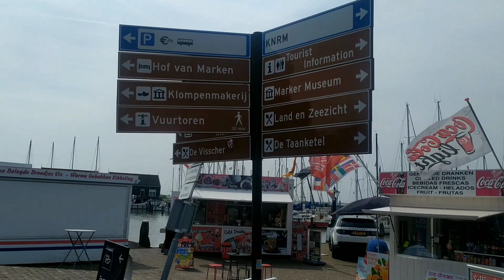Amsterdam Beautiful Villages 2023|Must See Dutch Village|Hindi vlog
amsterdam trailer,
amsterdam red district tour,
amsterdam trailer 2022,
amsterdam vlog,
amsterdam red light street 2022 inside,
amsterdam travel,
amsterdam review,
amsterdam coldplay,
amsterdam nothing but thieves,
amsterdam gregory alan isakov,
amsterdam song,
amsterdam airport schiphol,
amsterdam airport,
amsterdam airport live,
amsterdam apartment tour,
amsterdam airport clock,
amsterdam airport to city center,
amsterdam apartment,
amsterdam accent,
amsterdam at night,
amsterdam airport schiphol (ams),
amsterdam bikes,
amsterdam board game,
amsterdam brel,
amsterdam best places to visit,
amsterdam bande annonce vf,
amsterdam bike rush hour,
amsterdam bun xapa,
amsterdam bang,
amsterdam blackpink,
amsterdam bike parking,
blackpink amsterdam,
boiler room amsterdam,
blackpink amsterdam concert,
bloody mary in amsterdam,
best things to do in amsterdam,
botel amsterdam,
because i got my drugs from amsterdam song,
bun xapa amsterdam,
blind man in amsterdam george ezra,
born pink amsterdam,
amsterdam city,
amsterdam chef 187,
amsterdam city tour,
amsterdam coldplay piano,
amsterdam canal cruise,
amsterdam christmas,
amsterdam clubs,
amsterdam coldplay live,
amsterdam central station,
amsterdam chris rain,
coldplay amsterdam,
cause i got my drugs from amsterdam,
cod amsterdam,
casa rosso amsterdam,
coldplay amsterdam live,
chef amsterdam,
call of duty amsterdam 4k,
christy moore weekend in amsterdam,
christmas in amsterdam,
cod amsterdam 4k,
amsterdam drift,
amsterdam drift mario kart 8,
amsterdam drift music,
amsterdam dinner from hell,
amsterdam drone,
amsterdam documentary,
amsterdam daughter,
amsterdam dance event,
amsterdam dungeon,
amsterdam drift final lap,
drugs from amsterdam remix,
drugs from amsterdam map,
drugs from amsterdam tazi edit,
drugs from amsterdam mau p lyrics,
drugs from amsterdam live